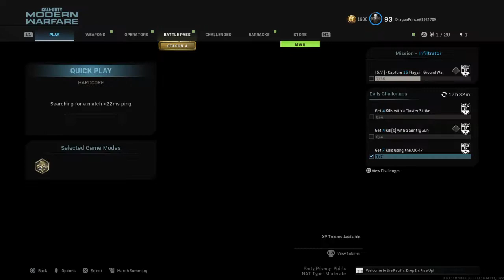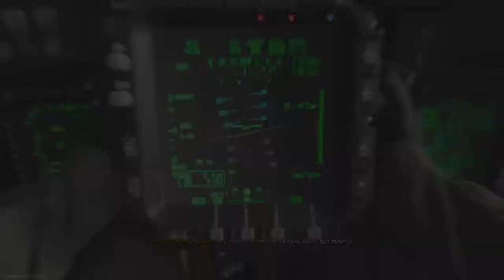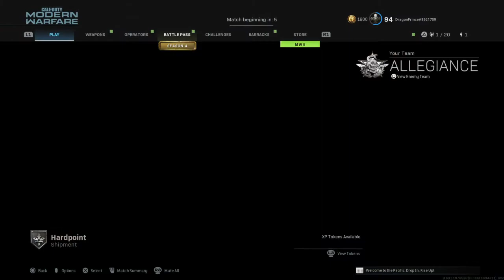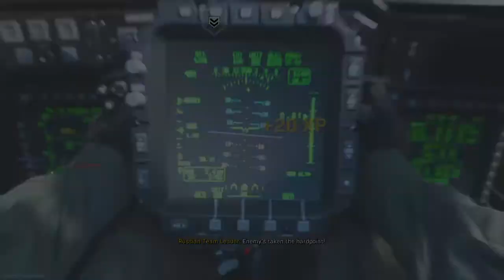Call of Duty®: Modern Warfare®_20220808111743